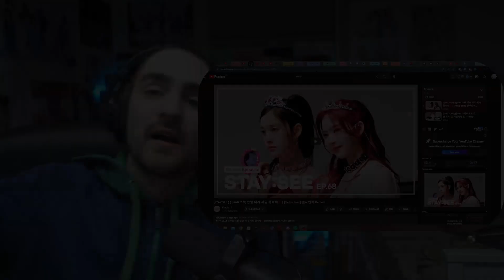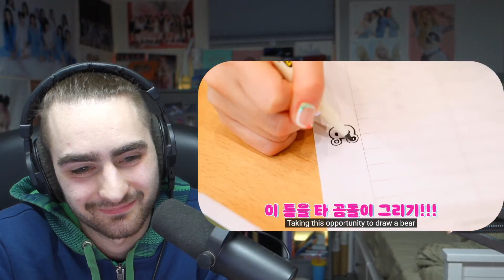Reacting to STAYC - Stay:see👀 Ep.68-69 (End of Another Era)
Original Videos